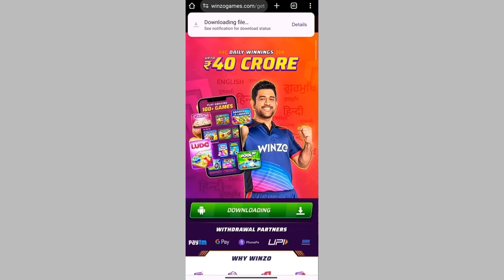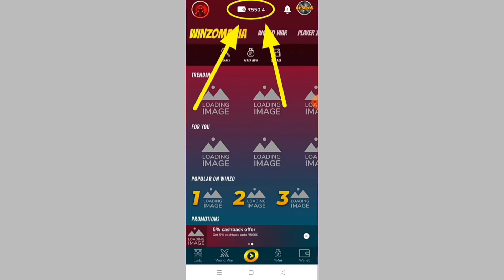Holi Special Free Rewards 🥳🔥 Free Rewards🥳 Ff New Event Free Rewards🥳 Free Fire Free Rewards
Holi Special Free Rewards 🥳🔥 Free Rewards🥳 Ff New Event Free Rewards🥳 Free Fire Free

OB44 UPDATE BIG CHANGE😱 FF INDIA 🇮🇳 !! || FF NEW EVENT || OB44 UPDATE TAMIL